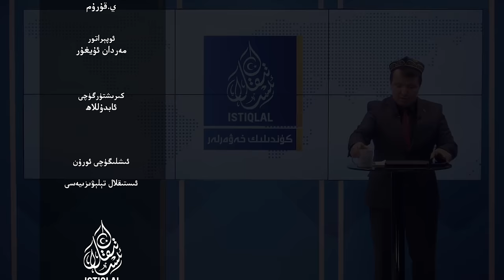ئىستىقلال كۈندىلىك خەۋەرلىرى |2024.4.29| خىتاي جىنايەتلىرىنى يېڭى ۋاسىتىلەر بىلەن پەردازلىماقتا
ISTIQLAL KÜNDILIK XEWERLIRI |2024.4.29| XITAY JINAYETLIRINI YÉNGI WASITILER BILEN PERDAZLIMAQTA